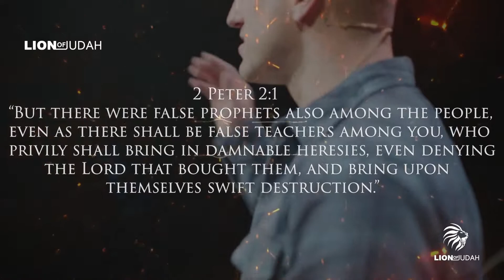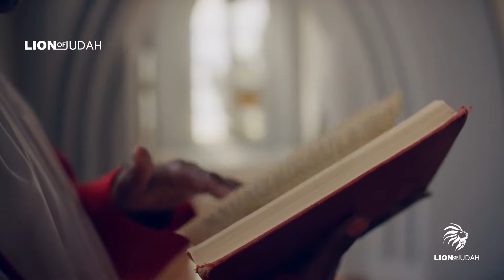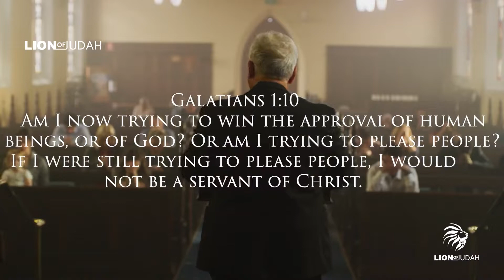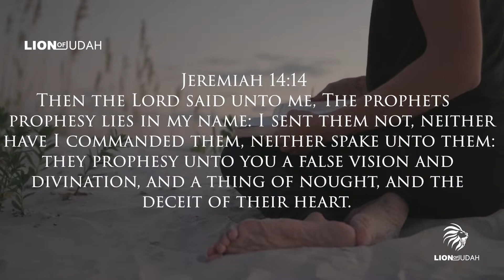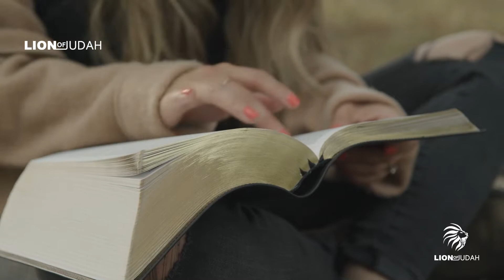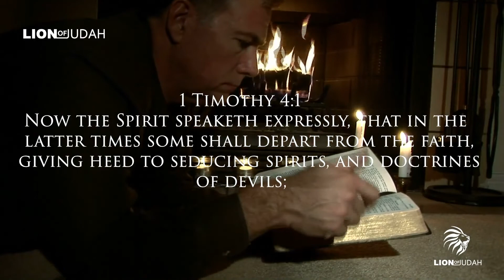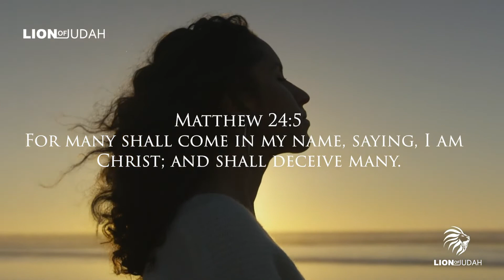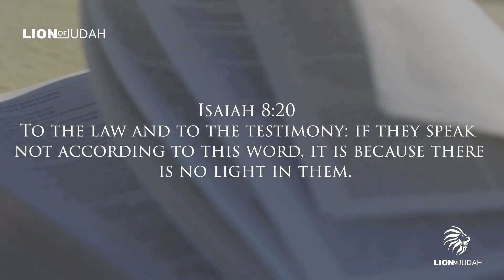How To Identify False Teachers And False Doctrine